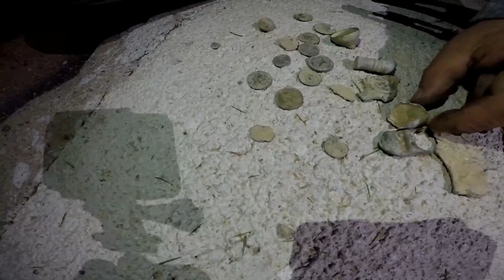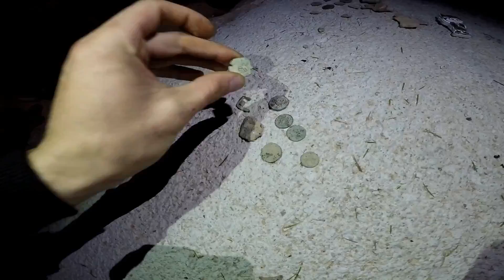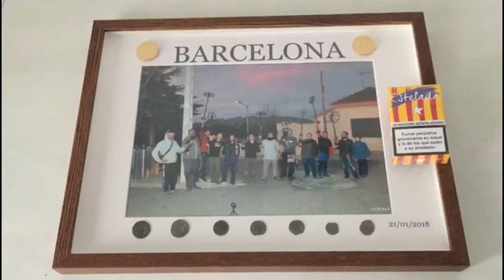Segunda parte TESOROS en los CAMPOS y viñedos de BARCELONA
Trigésimo Quinto  episodio del canal Mi Tiempo Libre, y decimosexto de la sección de deteccion busqueda de tesoros.

En esta aventura épica y tan anunciada me dispongo a conocer a unos seguidores del canal, para ello cogerè un vuelo directo a barcelona, donde me estarán esperando para conocerme y vivir un dia juntos, detectando los campos de viñas de la zona y viviendo momentos que jamas se borraran, no tenéis curiosidad por saber que tesoros hemos sacado de los campos de cultivo y que cosas interesantes han ocurrido?

Muchas gracias a todos por acompañarme en mis aventuras !!!